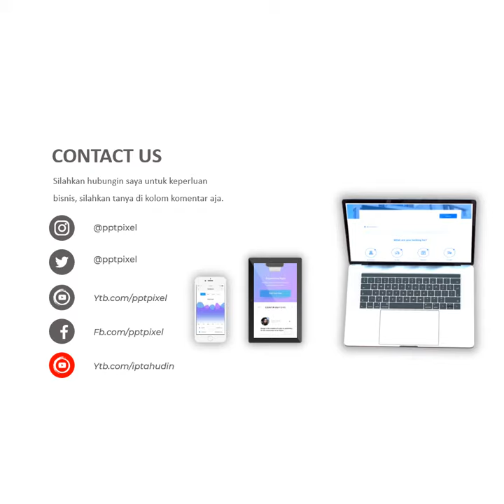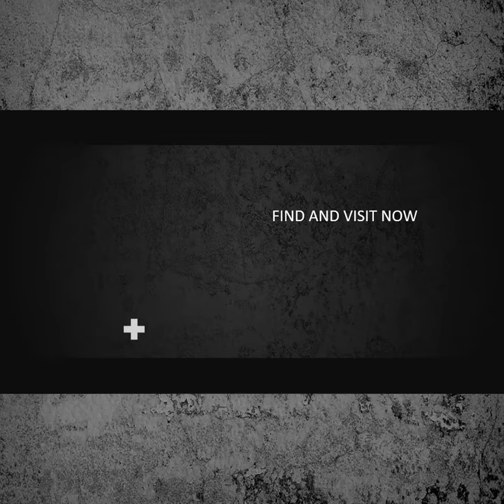Contoh video pemasaran salad buah, Iklan salad, vegetarian, sayuran, salad hokben, salad sayur roll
Contoh video pemasaran salad buah, Iklan salad, vegetarian, sayuran, salad hokben, salad sayur roll,. Jasa Video Iklan

           KUMPULAN CONTOH VIDEO KAMI
2. CONTOH VIDEO FASHION SHOW
5. CONTOH VIDEO PERSONAL BRANDING
7. CONTOH VIDEO COMPANY PROFILE
8. CONTOH VIDEO PROMOSI MASAKAN
9. CONTOH VIDEO IKLAN KENDARAAN
10. CONTOH VIDEO UCAPAN, UNDANGAN

By : Iptahudin
m.me/iptah